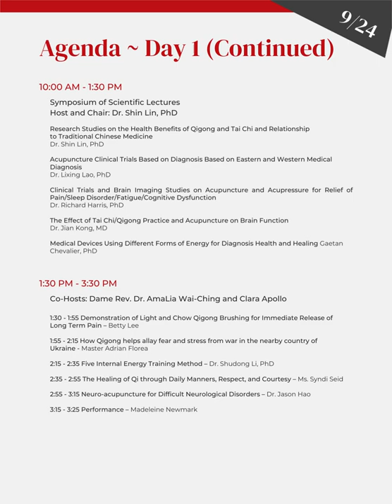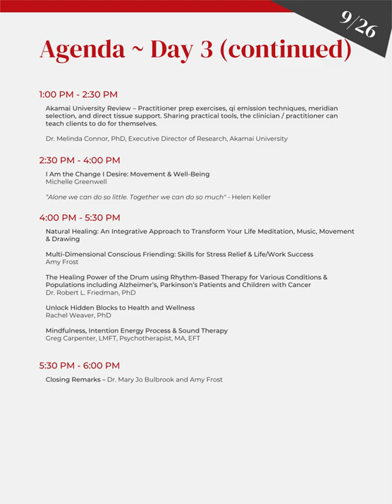EVENT AGENDA The 22nd World Congress Qigong/ TaiChi /Traditional Chinese Medicine/ Natural Healing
The 22nd World Congress Qigong / TaiChi / Traditional Chinese Medicine / Natural Healing.

This free, 4-Day virtual event is a gathering of international world leaders who are experts in blending East–West Wellness strategies to uplift the health of individuals all ages, families, communities, and nations. We are united to share innovative discoveries that awaken the natural healing capacity within and without reshaping consciousness through multidimensional strategies that defy ordinary ways of being in the world.

This event is born out of the delight of innovative thinkers, researchers, educators, practitioners, and world leaders. Experts from around the world laid the foundation for this uprising of hope, light, and commitment to bring a united effort to address the continuation of love-based cooperation, compassion and caring. We continue this legacy again in 2022 and we are excited to have you join us.

THEME: Building Community! Healing Spirit, Mind & Body Through Complementary and Integrative Health (CIH) Fostering Love, Liberty Achieving Wellness, Peace & Harmony

PLATFORM: Virtual Event. The event will be broadcast live on our Official YouTube channel World Congress-Qigong Tai Chi TCM Natural Healing.